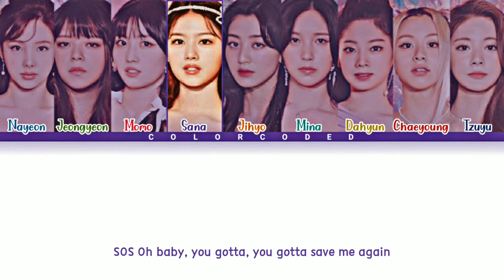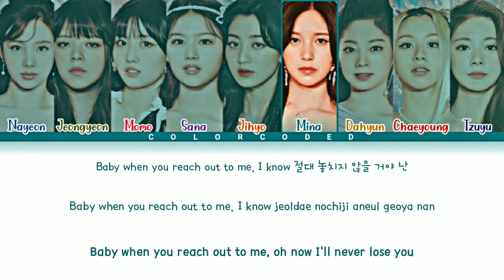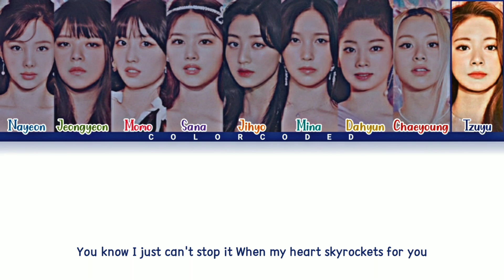TWICE (트와이스) - 'SOS' Lyrics (Color Coded Lyrics Han/Rom/Eng)